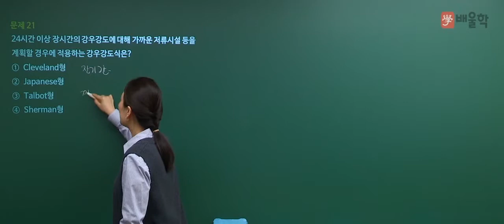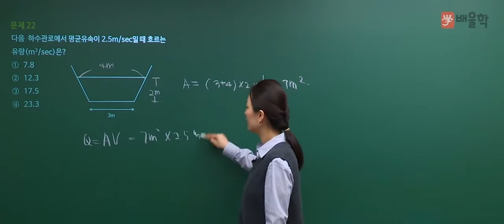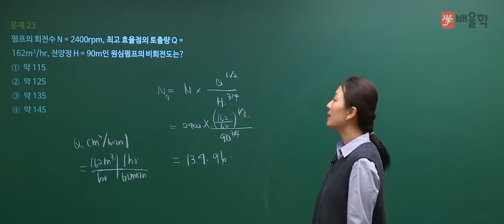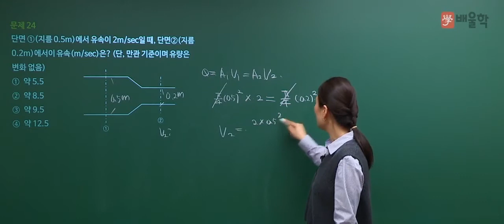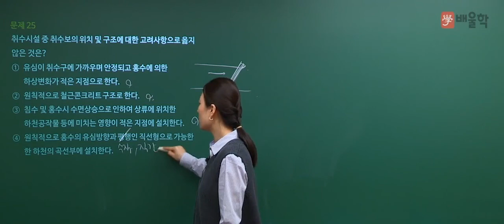수질환경기사 2018년 1회 기출문제 ｜ 상하수도계획 21~25번 풀이인강 - 고경미 교수 [배울학]